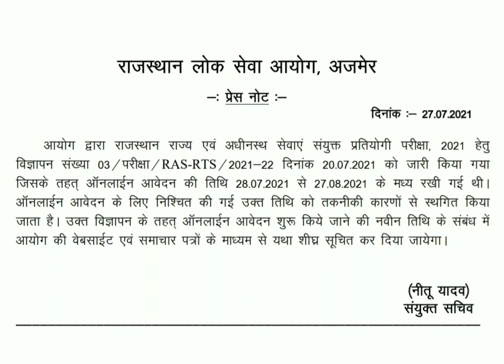RAS 2021 Latest News Today | RAS Exam Current Update | RAS 2021 Online Application Form | Jobs| FSC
Growing YouTube Channel
FSC Fire safety classes YouTube channel
Job Section, Jago Yuva Jago Mission